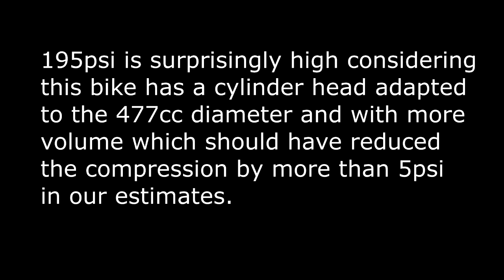Compression test with a 477cc carby model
This bike has a 477cc cylinder, widened head with polished inlet, open exhaust and K&K air filter, and a HT-b performance cam.
final compression 195psi. Very good and near the 200psi a brand new 411 has.